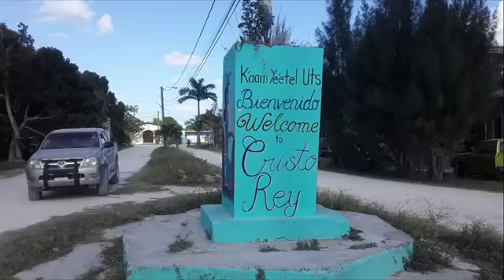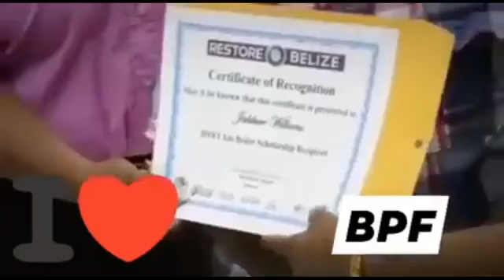Belize People Front